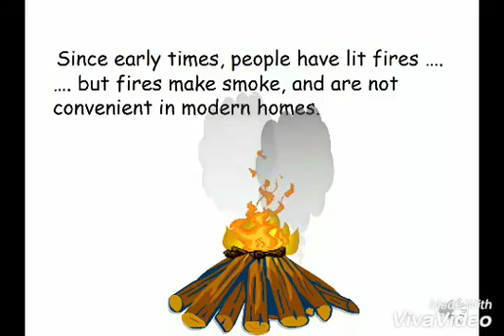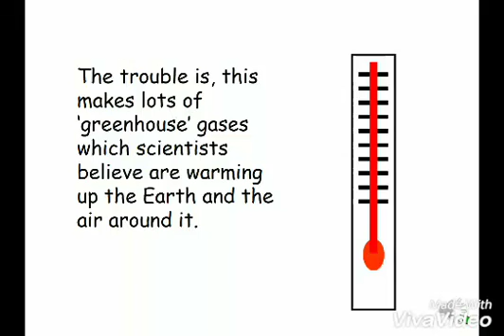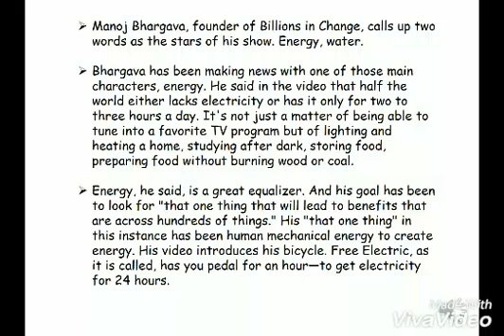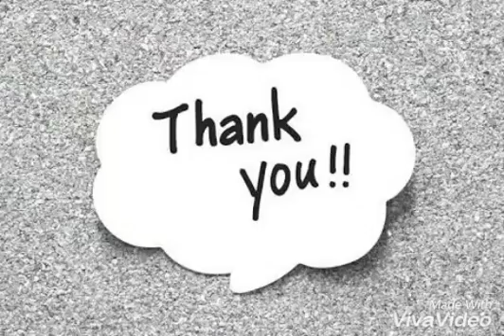Saving Energy billions in change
This video shows how electricity can be produced easily using electric bike that gives electricity for 24hrs designed by Manoj Bhargava. Using this technology we can reduce air pollution caused during generation of electricity by power stations.